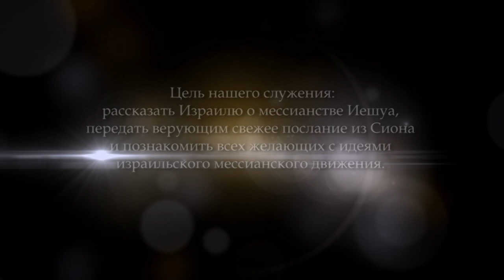О пророке Иеремии. Часть 13 (Йосеф Шулам)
Пророки и Тора (Пятикнижие Моисея).
Для нас очень важно понять, как смотрели пророки, жившие в 7 и 8-м веках до нашей эры, на Тору, которую получил Моисей на Синае.